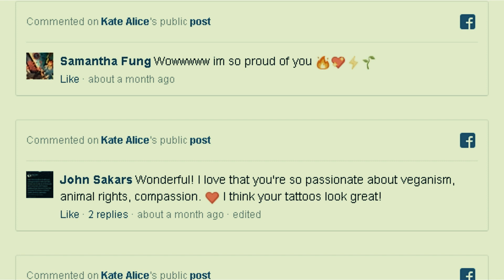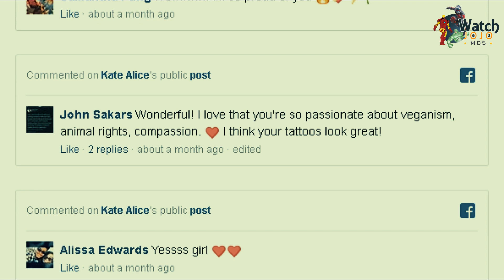Woman Is So Proud To Be A Vegan She Gets It Tattooed On Her Face